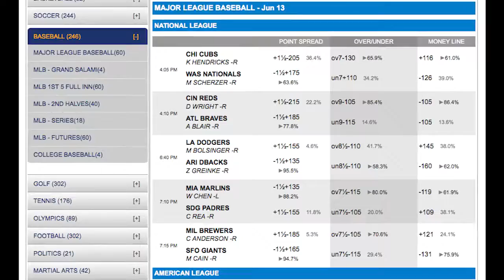MLB Betting | Chicago White Sox at Cleveland Indians Odds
Chicago White Sox at Cleveland Indians – 6:10 pm

The Chicago White Sox visit the Cleveland Indians on Saturday in an AL Central division matchup. The White Sox haven’t played that well lately but they are still in the race in the division as no team has been that great. The Indians still lead the division but their lead is tenuous with the Royals, Tigers and White Sox within striking distance.

ATS Stats

Carlos Rodon should be starting for Chicago and he has not pitched that well this season even though he was pretty good last time out against Kansas City, allowing two runs in seven innings. Salazar is 7-3 on the season with an ERA of just over two. Cleveland had won 7 of the last 10 against the White Sox with six of the last ten going over the total. It has been a bit of a road team series with Chicago winning six of the last ten in Cleveland.

MLB Predictions

I will take the Indians to get the home win.